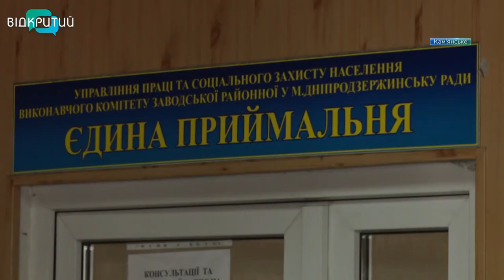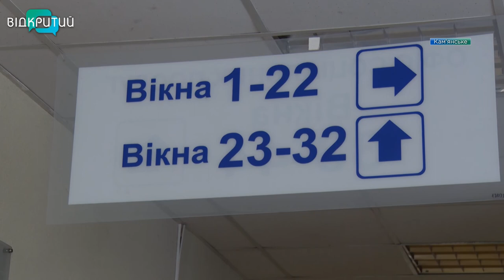Нові правила надання субсидій: як оформлюють допомогу в Кам’янському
З травня в Україні діють нові правила отримання субсидій. Тепер їх виплачуватимуть грошима. Кошти приходитимуть українцям на банківську картку або їх приноситимуть листоноші. Для цього людям треба переоформити документи – подати нові заяву та декларацію про доходи. Зробити це можна до 1 жовтня 2021-го. Папери можна відправити поштою, принести особисто до органу соцзахисту, оформити все онлайн  на сайті Мінсоцполітики або звернутися до ЦНАПу.